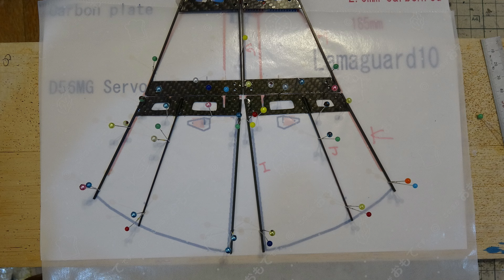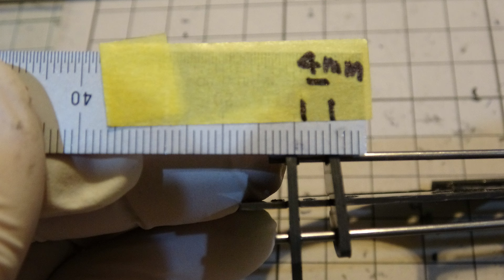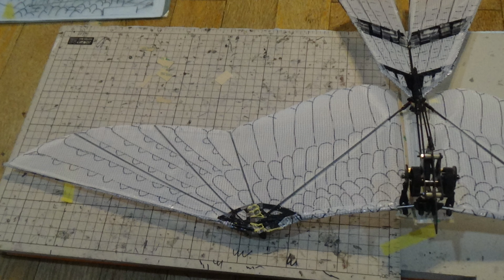小型のハヤブサ型羽ばたき機 Falcon30iVV5 small Falcon 165g: Powerful Flight at Seaside in Wind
Falcon 30iVV5 is for Bird control.
Very good flight performance and speedy flight.
この羽ばたき機はFalcon30iVV3に比べて軽く小さく早い。

width 91 cm length 46cm
Weight 165g
Lipo 3cell180mAh  18g
Total Flight Weight  165+18g＝183g

Servo:  Vtail: elevator & rudder  (Blue arrow AF D43S-6.0-MG Digital Servo*2)
Motor:  Cosmotec 2211 Brushless Motor 2200kv
ESC: Hornet 12A Brushless Speed Controller
Gear:　 Main Gear 66TM0.4-6mm Acetal (3mm Stainless shaft, ID 3mm ball bearing), First gear: 62TM0.4 , 64P8TPinionWire(with 4mm ball bearing),12TM0.4 PinionGear
Power Arm
Battery: Lipo　3cell 180mAh G5
Film of  wings: Lumaguard10
Control:  3CH (a motor, inverted Vtail: 2 servo)
Stabilizer:no

Ornithopter,Falcon,robot bird,羽ばたき機,ハヤブサ,鳥,ロボットバード,